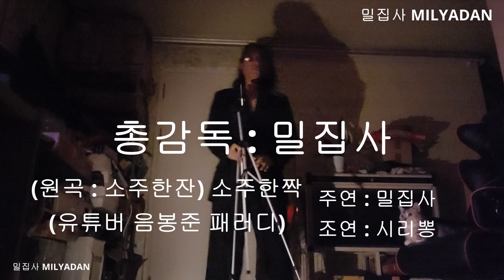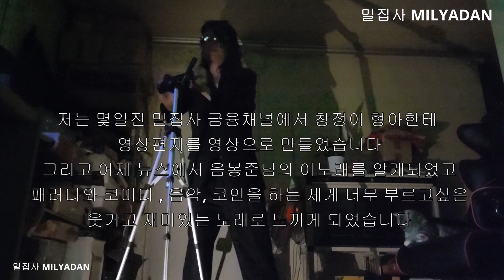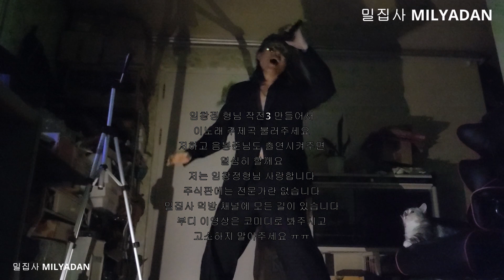임창정 소주한잔 패러디 (음봉준 소주한짝) 코미디 음악 (화운사신 밀스퍼맨 뮤직비디오) 검은황제 밀집사 Live 노래 (번외 : 내가 저지른 작전) 주식 세력 (주식송)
LLC, Forward Music Publishing Co., Ltd.
위임자: WM Korea
이에 동의합니다.